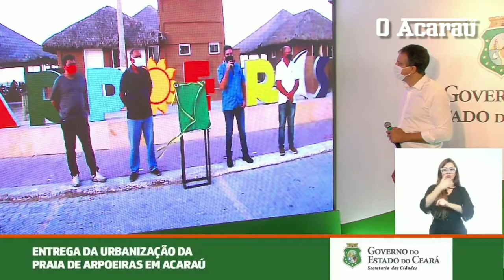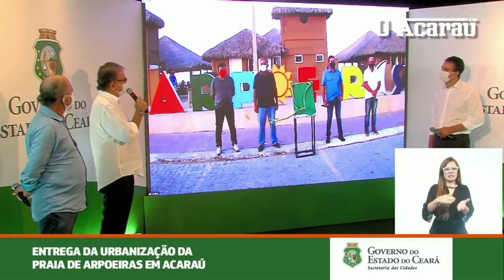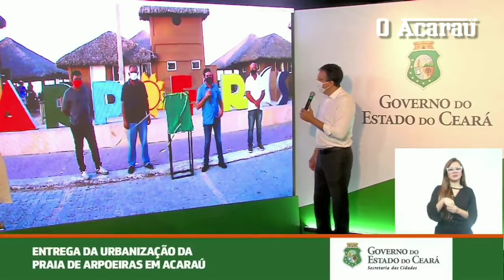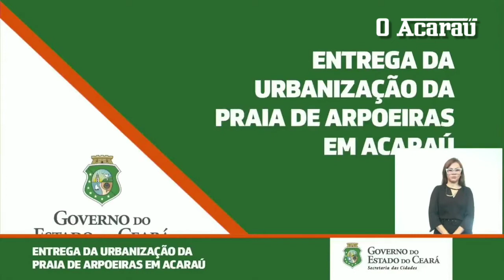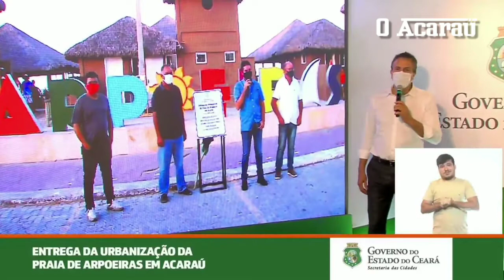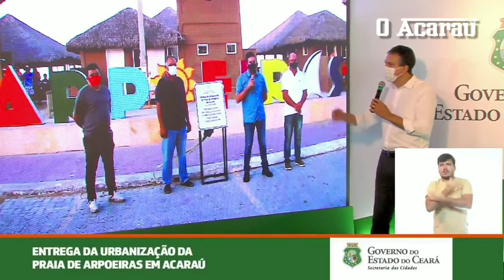Inauguração Urbanização da Praia de Aroeiras, em Acaraú/CE